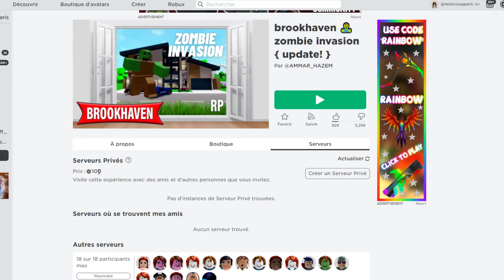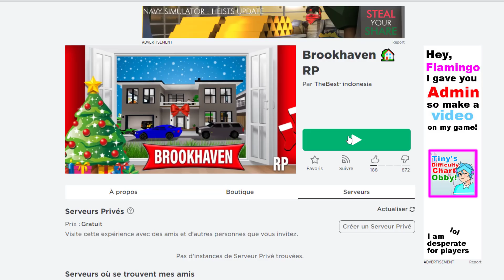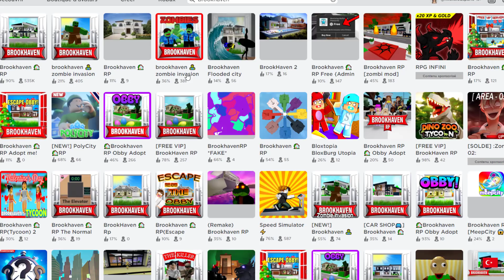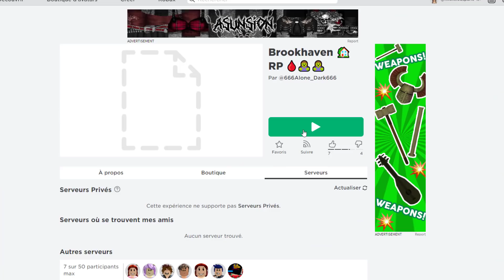LES FAKES JEUX DE BROOKHAVEN RP SUR ROBLOX!